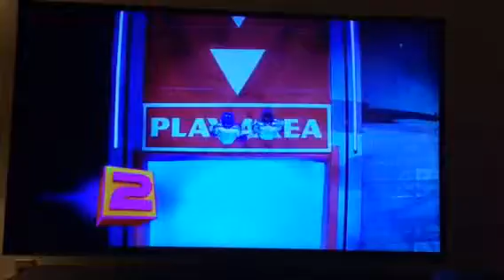Hole in the wall